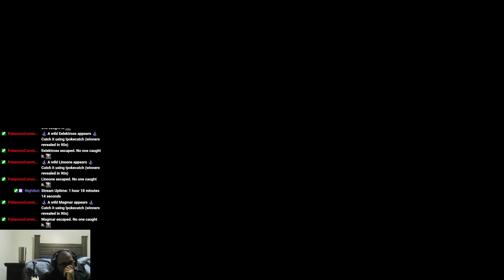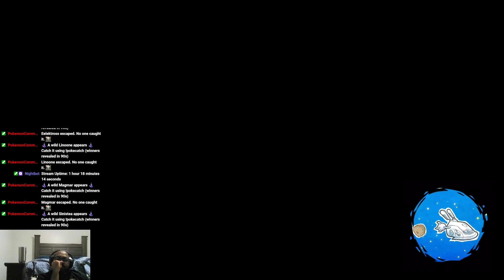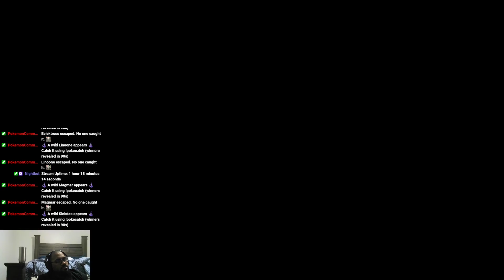These Goombas Were too Close [Mario + Rabbids Sparks of Hope] [Part 21]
Playthrough of Mario + Rabbids Sparks of Hope